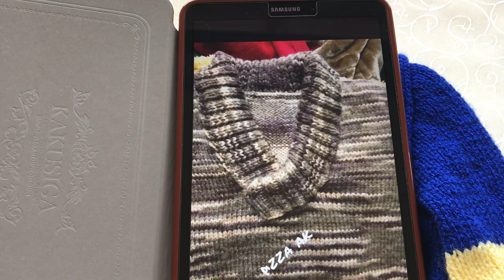القبة المركبة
لقط الغرز وطريقة الشغل